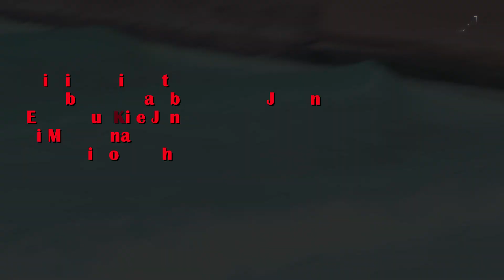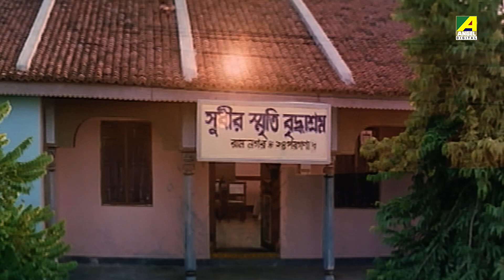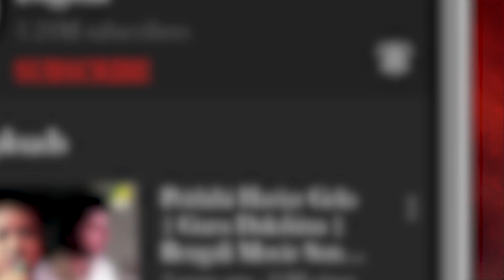Bengali Hits Songs Vol 93 | Chol Jai Tor Hath Dhore | Bengali Movie Video Jukebox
Watch Best and Modern Romantic & Love Bengali Movie Songs Compilation Video Jukebox Sung By Babul Supriyo, Sadhana Sargam, Kumar Sanu, Zubeen Garg, Sujoy Bhowmik, Swati Pal, Tomoghno Ghosh, Aritra Sarkar & June Banerjee.

0:00 ▬ Atithi Pakhir Moto
4:19 ▬ Shrabanke Bhalobase Bristi Jemon
7:39 ▬ Ekta Bhul Kije Jantrana
11:23 ▬ Ei Mati Sona
15:59 ▬ Chol Jai Tor Hath Dhore

Song: Atithi Pakhir Moto
Movie: Bear Lagna
Artist: Babul Supriyo, Sadhana Sargam
Music Director: Debendra Nath Chattopadhyay
Lyricist: Munshi Wadud
Release: 2008
Director: F.I. Manik
Starcast: Ferdous Ahmed, Rachana Banerjee, Tapas Paul, Satabdi Roy, Biplab Chatterjee, Anuradha Ray, Subhasish Mukhopadhyay, Shiba Shanu, Elias Kobra, Siraj Haydar, Nipun Akter, Sujata, Abdur Rajjak
Label: Angel Digital

Song: Shrabanke Bhalobase Bristi Jemon
Movie: Ghar Sansar
Artist: Kumar Sanu
Music Director: Prashanta Nanda
Lyricist: Pulak Bandyopadhyay
Release: 1993
Director: Prashanta Nanda
Starcast: Prosenjit Chatterjee, Satabdi Roy, Tapas Paul, Ranjit Mallick, Chiranjeet Chakraborty, Soumitra Chatterjee, Biplab Chatterjee, Nayana Das, Jagannath Guha, Aparajita Mohanty, Kanak Kumar
Label: Angel Digital

Song: Ekta Bhul Kije Jantrana
Movie: Golir Messi
Artist: Zubeen Garg
Music Director: Manas Kd. Madhyam
Lyricist: Ran Samiran
Release: 2017
Director: Ran Samiran
Starcast: Kharaj Mukherjee, Supriyo Dutta, Tulika Basu, Dhiman Chakraborty, Debashish Ganguly, Tania Paul, Samiran Das
Label: Angel Digital

Song: Ei Mati Sona
Movie: Badla
Artist: Sujoy Bhowmik, Swati Pal, Tomoghno Ghosh, Aritra Sarkar
Music Director: Subhayu, Madhu Gopal, Subhash
Lyricist: Priyo Chatterjee
Release: 2009
Director: Anup Sengupta
Starcast: Prosenjit Chatterjee, Moubani Sorcar, Piya Sengupta, Anamika Saha, Subhasish Mukhopadhyay, Dulal Lahiri, Sonali Chakrabarti, Kaushik Banerjee, Moumita Chakraborty, Raja Chatterjee, Jayanta Dutta Burman, Papiya Banerjee, Ranjan Bhattacharya, Arindoi Bagchi, Manjil Banerjee, Ashish Roy, Chanchal Mukherjee, Jisshu Sengupta, Kunal Mitra
Label: Angel Digital

Song: Chol Jai Tor Hath Dhore
Movie: Sare Chuattor Ghosh Para
Artist: Zubeen Garg, June Banerjee
Music Director: Ashok Bhadra
Release: 2014
Director: Soumya Supriya
Starcast: Partho Sarathi Chakraborty, Arnab Banerjee, Vivek Trivedi, Pamela, Sutapa Das, Subrato Guha Roy, Pulakita Ghosh, Samir Ranjan Biswas, Jinia Ghosh, Kamalika Chanda, Nimai Ghosh